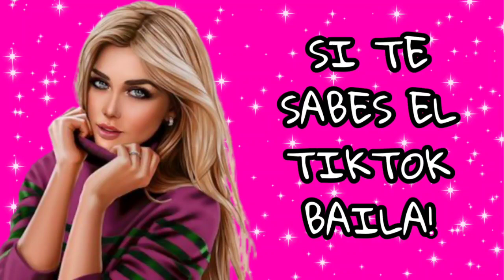Si Te Sabes El Tiktok Baila! - 2021